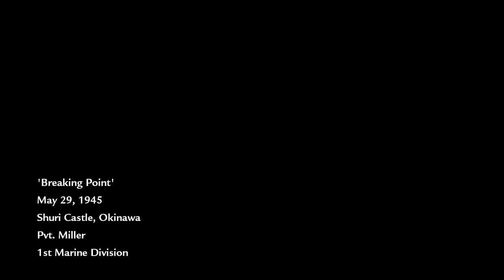Call of Duty World at War(ワールド・アット・ウォー) 14/19 (PS3)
Breaking Point
Call of Duty World at War
720p
PS3
Voice : Original
Subtitle : English